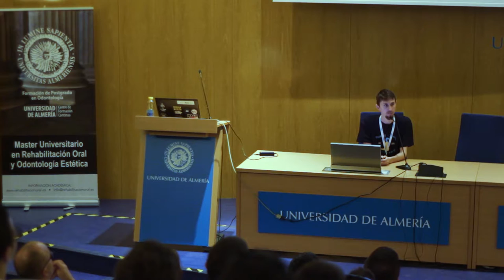Jorge Coronado - Cómo crear tu propio Shodan de casa - PyConES 2016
En su momento ya el buscador Google hizo un antes y un después en la navegación de los usuarios. En 2009 John Matherly creo Shodan que hizo un antes y un después en los expertos en seguridad y delincuentes que se aprovechan de esta tecnología para atacar infraestructuras y servidores informáticos.

Mi objetivo de esta charla es enseñar lo fácil que es gestionar un ataque dirigido teniendo una base de datos llena de información sobre posibles servicios vulnerables.

Por último explico como crear una lanzadera de exploits para automatizar los ataques masivos a esas posibles máquinas vulnerables.

¿Cómo funciona Shodan? Al igual que Google dispone de un ejército de crawlers, sin embargo la diferencia es que no indexa webs sino la información de los puertos y servicios que disponen cada una de las direcciones IPv4.

Sabiendo esta información de cómo funciona, ¿por qué no creamos nuestro propio Shodan? La charla de 30 minutos comprende en varias fases: 1. Explicación del funcionamiento de Shodan. 2. ¿Qué es Shodita? (Python, mongoDB) 3. Cómo crear un Bot en Python. 4. Datos y resultados de servidores vulnerables por zona. 5. Crear lanzadera de exploits con Python.